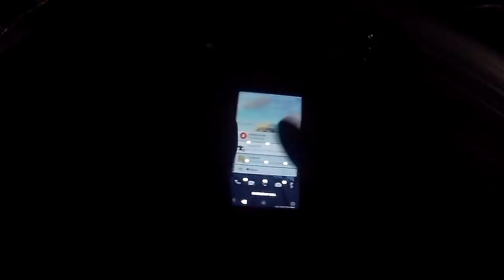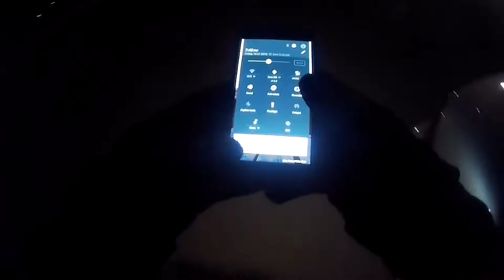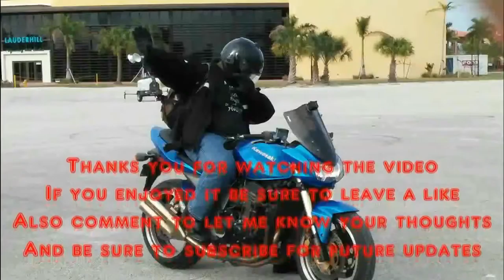On Some Next LVL $h!t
Man when i tell you guys that me and my dad were on some next level shit. Enjoy

JACKET
ICON OVERLORD REAVER

HELMET
HJC CL-MAXBT II Bluetooth Modular

GLOVES
TCBunny® Carbon Fiber Pro-Biker

SHOES
Vega Merge Men's Motorcycle Boots